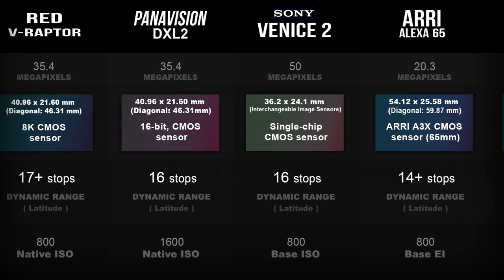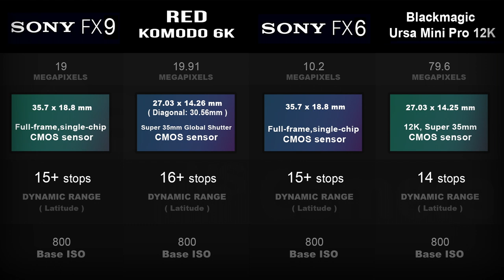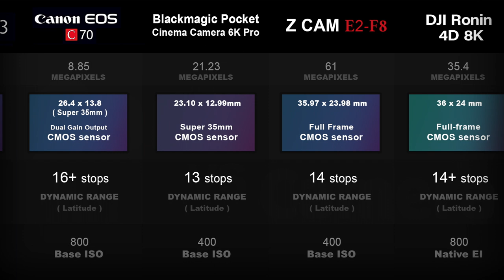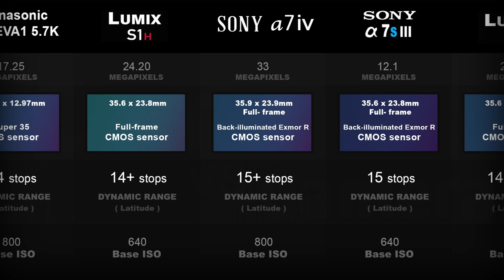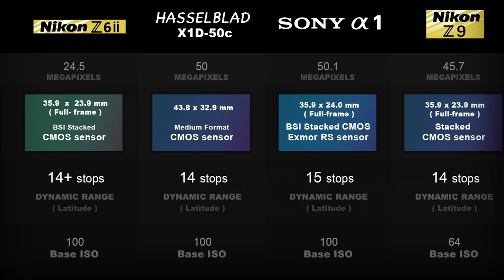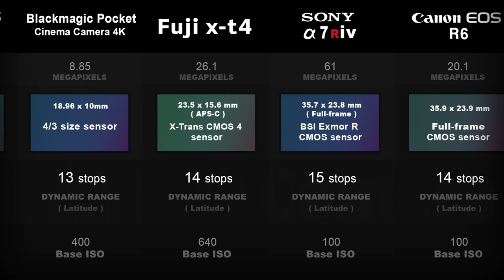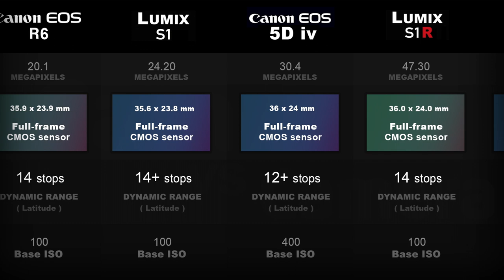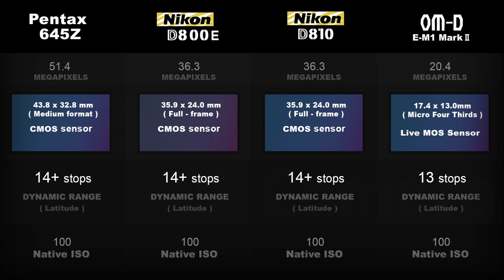Some of the best dynamic range cameras comparison || Best dynamic range stops cameras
Some of the best dynamic range cameras comparison side by side